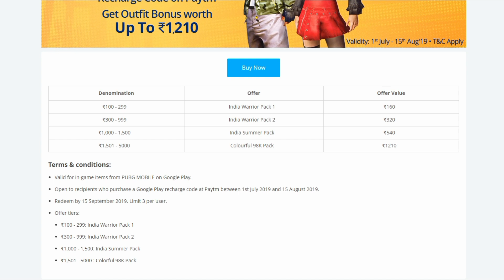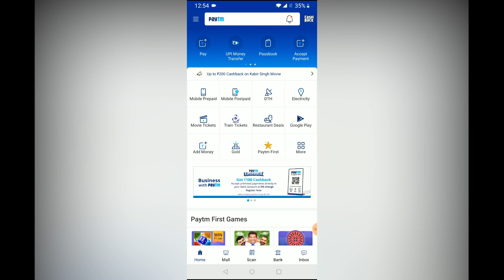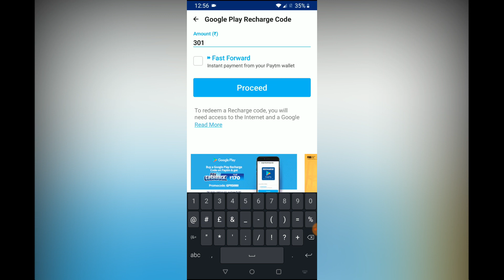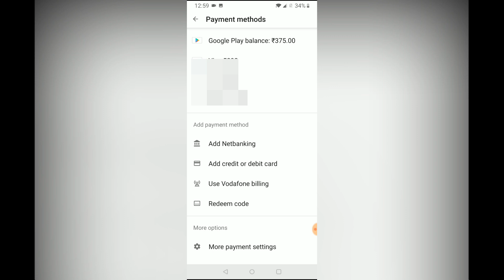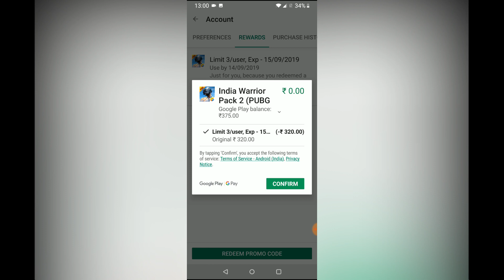100% DISCOUNT: INDIAN WARRIOR SET, KAR98K GUN SKIN ON GOOGLE PLAY OFFER ( JULY 2019 )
100% DISCOUNT: INDIAN WARRIOR SET, KAR98K GUN SKIN ON GOOGLE PLAY OFFER ( JULY 2019 )

Guys in this video I have shown you the entire process of getting Indian warrior set ( bahubali outfit ) via google play store offer at 100% discount.

Mouse Pad

Wireless headphone

Feeling rich?